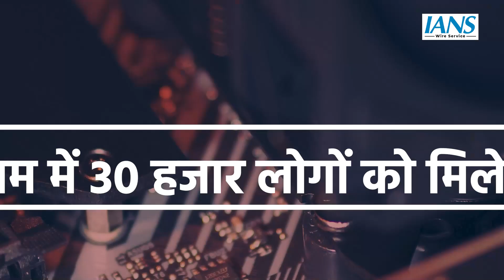Semiconductor Hub बनने से भारत को International स्तर पर मिलेगी नई पहचान, रोजगार के मिलेंगे नए अवसर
प्रधानमंत्री नरेंद्र मोदी ने 11 सितंबर को ग्रेटर नोएडा के इंडिया एक्सपो मार्ट में सेमीकॉन इंडिया 2024 का शुभारंभ किया है । भारत में पिछले कुछ समय से सेमीकंडक्टर को लेकर काफी चर्चाएं हो रही है भारत की ग्रोथ में सेमीकंडक्टर एक अहम भूमिका निभा रहा है। प्रधानमंत्री नरेंद्र मोदी की अमेरिका यात्रा के दौरान 3 प्रमुख अमेरिकी सेमीकंडक्टर कंपनियों ने एमओयू साइन करके भारत में निवेश का ऐलान भी किया है। तो चलिए आपको बताते हैं कैसे भारत में सेमीकंडक्टर का हब बनने से चीन और ताइवान पर अपनी निर्भरता खत्म होगी और भारत इलेक्ट्रॉनिक्स इंडस्ट्री में रफ्तार पकड़ेगा।